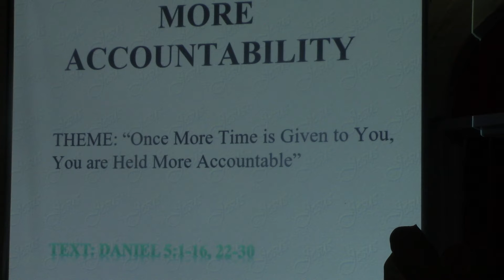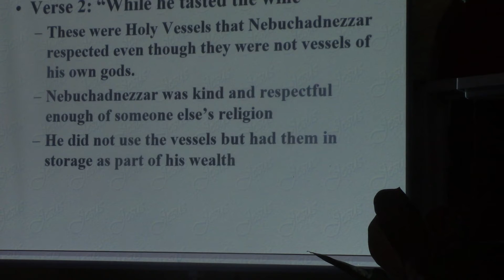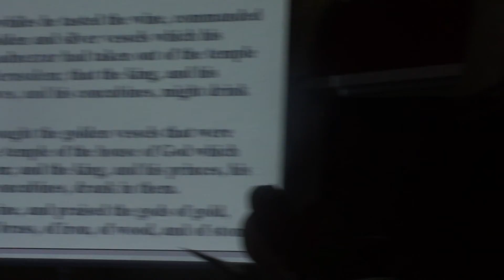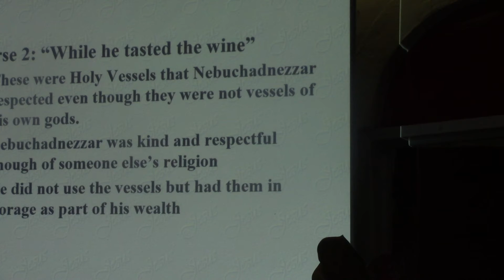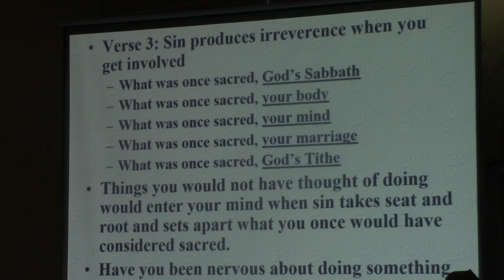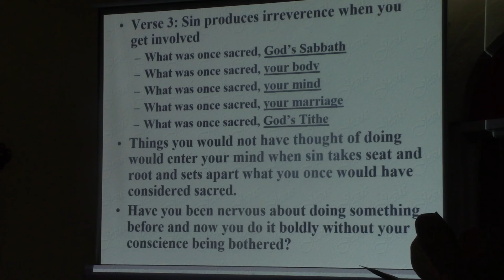January 21, 2021(2)